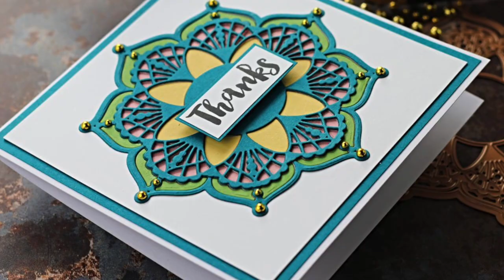Candlewick Inspired Die Collection by Becca Feeken for Spellbinders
• Platinum 6 Die Cutting and Embossing Machine - 6" Platform

• Nestabilities Candlewick Rectangles Etched Dies Candlewick Classics Collection by Becca Feeken

• Nestabilities Candlewick Ovals Etched Dies Candlewick Classics Collection by Becca Feeken

• Nestabilities Candlewick Squares Etched Dies Candlewick Classics Collection by Becca Feeken

• Nestabilities Candlewick Circles Etched Dies Candlewick Classics Collection by Becca Feeken

• Nestabilities Doily Round Etched Dies Candlewick Classics Collection by Becca Feeken

• Shapeabilities Doily Border Etched Dies Candlewick Classics Collection by Becca Feeken

• Tim Holtz Tonic CRAFT PICK Retractable Needle Tool t372

F A C E B O O K G R O U P